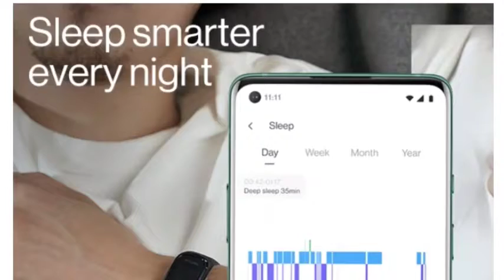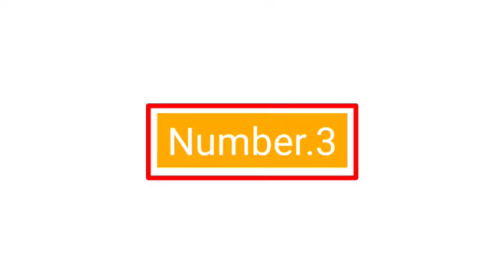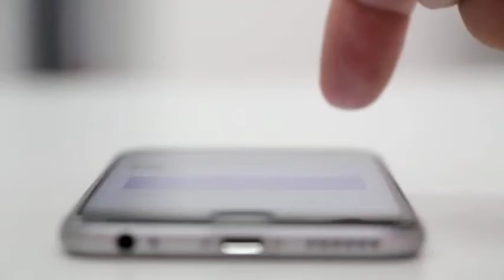✅Best Fitness Band⚡ Under 2500 | 🔥5 Best Fitness Band In India | 🔥Top 5 Fitness Band 2021🔥🔥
1. Mi smart band

2. One plus Band

3. Honor Band 5

4. Mevofit bold HR fitness Band

5. Mi smart band 4

Fitness Band
Best Fitness Band
best fitness band under 2500 in india
fitness band under 2500
Best fitness band 2021
5 best fitness band
5 best fitness band under 2500
5 best fitness band under 2500 in 2021
top 5 best fitness band under 2500
top 5 best fitness band